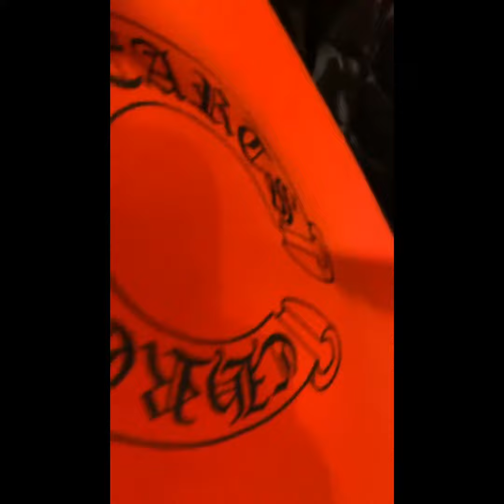OFFSET IN THE MIRROR FEELING HIS NEW FERRARI OUTFIT